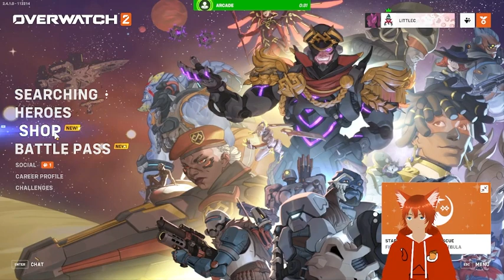overwatch with new model!!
what do you all think my model
names
peachsune
𝒔𝒖𝒈𝒂𝒓 𝒔𝒌𝒖𝒍𝒍, 𝒕𝒓𝒖𝒕𝒉 𝒉𝒐𝒍𝒅𝒆𝒓♡#2841